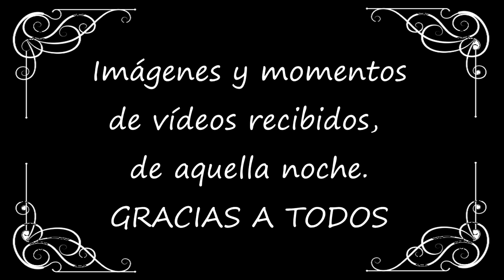Ronda Poética - La Zarza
Momentos de la Ronda poética en La Zarza de Pumareda (Salamanca) dentro de las fiestas de San Lorenzo 2024. Trocitos de vídeo e imágenes enviadas por zarceños. Dadas las circunstancias nocturnas, con falta de luz, sonido, etc. el resultado no es que hubiéramos  deseado. No obstante, para recuerdo de aquella velada, pueden valer.